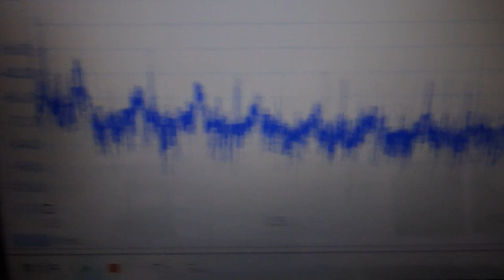ファインバブル（マイクロバブル）を利用した超音波洗浄機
１：超音波とファインバブルによる表面改質処理を行った

２：超音波とファインバブルによる表面改質処理を行った

３：脱気・ファインバブル（マイクロバブル）発生液循環システム

４：制御ＢＯＸによる、超音波出力と液循環の最適化制御システム

５：超音波テスターによる、音圧管理システム

３種類の異なる周波数の「超音波振動子」を利用する技術

２種類の異なる「超音波振動子」を同時に照射するシステム